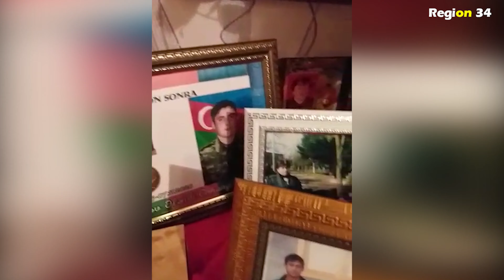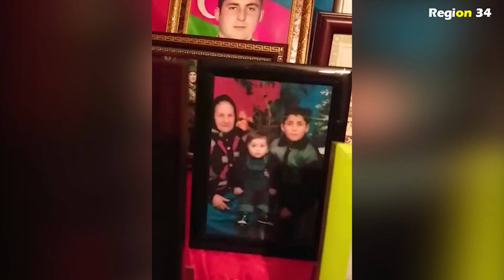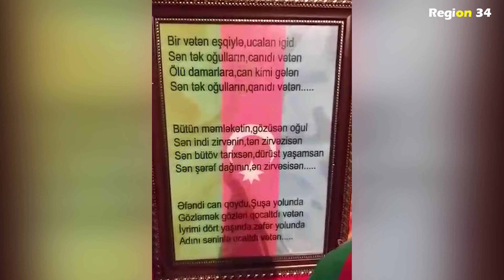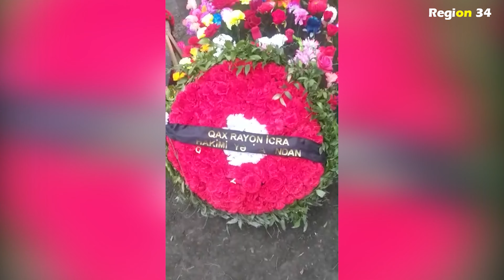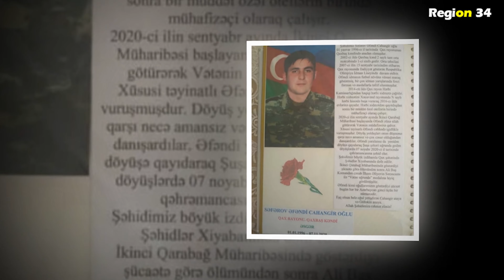Şuşada Vuruşan Şəhidimiz Əfəndi Səfərov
►Səsləndirdi: Lamiyə Qaraxova
►Şəhidimiz Səfərov Əfəndi Cahangir oğlu 1 yanvar 1996-cı il tarixində Qax rayonunun Qaxbaş kəndində anada olmuşdur.2002-ci ildə Qaxbaş kənd 2 saylı tam orta məktəbində 1-ci sinifə gedir.Orta təhsilini 2007-ci ilin 15 sentyabr tarixindən etibarən Qax rayonunda fəaliyyət göstərən Respublika Olimpiya İdman Liseyində davam etdirir.Əfəndi idmanın futbol növünə xüsusi maraq göstərmiş,bir çox idman yarışlarında fəxri fərman və medallarla təltif olunmuşdur.2014-cü ildə Qax rayon Hərbi Kamisarlığından həqiqi hərbi xidmətə çağırılır.Hərbi xidmətini Xocavənd rayonun N saylı hərbi hissədə başa vuraraq 2016-cı ildə evlərinə qayıdır.Hərbi xidmətdən qayıtdıqdan sonra bir müddət özəl otellərin birində (El Resortda) mühafizəçi olaraq çalışır.2020-ci ilin sentyabr ayında İkinci Qarabağ Müharibəsi başlayanda Əfəndi əlinə silah götürərək Vətənin müdafiəsinə qalxır.Əfəndi cəbhədə igidliklə vuruşmuşdur.Döyüş yoldaşları onun düşmənə qarşı necə amansız və çox cəsur olduğundan danışardılar.Əfəndi Şuşa şəhəri uğrunda gedən döyüşlərdə 7 noyabr 2020-ci il tarixində qəhrəmancasına Şəhid olur.Şəhidimiz böyük izdihamla Qax şəhərində Şəhidlər Xiyabanında dəfn edilir.İkinci Qarabağ Müharibəsində göstərdiyi şücaətə görə ölümündən sonra Ali Baş Komandan cənab İlham Əliyevin Sərəncamı ilə "Vətən uğrunda" medalına layiq görülmüşdür.Əfəndi kimi oğullarımızın göstərdiyi şücaət bugün hər bir Azərbaycan gənci üçün nümunədir.Eşq olsun belə oğul yetişdirən Cahangir ataya və Gültəkin anaya.Ruhun şad olsun Şəhidim məkanın cənnətdir.Səninlə fəxr edirik ASLAN...
Düşmən hücumunun qarşısını alarkən döyüşdə Azərbaycan Ordusunun  aşağıda adları çəkilən hərbi qulluqçuları da şəhid olublar:
-baş leytenant Asəf Ağayev
- polkovnik Mirzəyev İlqar Anzor oğlu;
- mayor Əhmədov Namiq Hajan oğlu;
- mayor Novruzov Anar Gülverdi oğlu;
- gizir Zeynallı İlqar Ayaz oğlu;
- gizir Babayev Yaşar Vasif oğlu;
- müddətdən artıq həqiqi hərbi xidmət hərbi qulluqçusu əsgər Mustafazadə Elçin Arif oğlu.
Müdafiə Nazirliyinin rəhbərliyi şəhid olan hərbi qulluqçularımızın ailələrinə dərin hüznlə başsağlığı verir və səbr diləyir. Allah rəhmət eləsin!
Döyüşlərdə yaralılar da var. Onlara dərhal tibbi müdaxilə edilib və həyatları üçün təhlükə yoxdur.
Düşmənin aktiv fəaliyyətinin qarşısının alınması məqsədilə görülən cəza tədbirləri nəticəsində ona məxsus müxtəlif təyinatlı hərbi texnika, döyüş vasitələri, komanda məntəqəsi, müdafiəsinin dərinliyindəki ehtiyatlar və yüzlərlə canlı qüvvəsi məhv edilib.
Hazırda bu istiqamətdə vəziyyət gərgin olaraq qalır, ağır döyüşlər gedir. Qarşı tərəf mülki əhalini və yaşayış məntəqələrimizi də atəşə tutur. Düşmənə qarşı həyata keçirilən cavab tədbirləri davam edir.
Əməliyyat şəraiti bölmələrimizin tam nəzarəti altındadır.
İşğal olunmuş torpaqlarımızın azad olunması uğrunda Azərbaycan Ordusunun apardığı gərgin döyüşlər davam edir.
Sentyabrın 27-dən bu gün səhər saatlarınadək düşmənin 2300 nəfərədək canlı qüvvəsi məhv edilib və yaralanıb, 130-dək tank və digər zirehli texnikası, 200-dən artıq artilleriya, yaylım atəşli raket sistemləri, minaatan, 25-dək hava hücumundan müdafiə vasitələri, 6 komanda-idarəetmə və komanda-müşahidə məntəqələri, 5 silah-sursat anbarı, 50-dək tankəleyhinə vasitələr, 55 ədəd avtomobil texnikası məhv edilib və sıradan çıxarılıb.
Dünən gedən döyüşlər ərzində Xocalı rayonunun Şuşakənd ərazisində düşmənin 1 S-300 zenit-raket qurğusu sıradan çıxarılıb.
İtirilmiş mövqeləri geri qaytarmaq üçün Madagiz istiqamətinə əlavə qüvvələr cəmləşdirən düşmən sentyabrın 30-u səhər saatlarından başlayaraq hücuma cəhd göstərib. Düşmənin bu fəaliyyətinin qarşısı alınır və onun müqavimətinin qırılması məqsədilə qoşunlarımız tərəfindən əks-həmlə əməliyyatı keçirilir.
Hazırda bütün cəbhə boyu hərbi əməliyyatlar davam edir.Torpaqlarımızın işğaldan azad edilməsi uğrunda Azərbaycan Ordusunun  düşmənə qarşı apardığı döyüşlərdə əldə etdiyi uğurlar xalqımızda döyüş ruhunun yüksəlməsinə səbəb olub. Azərbaycan əsgərinin uğurundan ruhlanan on minlərlə həmvətənimiz Müdafiə Nazirliyinə müraciət edərək Ordumuzla birlikdə  könüllü olaraq döyüşlərə qatılmaq istədiyini bildiriblər.
Müdafiə Nazirliyinin rəhbərliyi Azərbaycan əsgərinə mənəvi dəstək olduqlarına görə təşəkkür edir və döyüşlərə qoşulmaqla şəxsi heyətin yanında olmaq istəyən hər kəsə dərin minnətdarlığını çatdırır.
Bildiririk ki, könüllü döyüşlərə qatılmaq arzusunda olan döyüş və müharibə təcrübəsinə malik vətəndaşlarımız hərbi hissələrə deyil Səfərbərlik və Hərbi Xidmətə Çağırış üzrə Dövlət Xidmətinə müraciət etsinlər.
Qələbə bizimlədir! Vətən torpaqları işğaldan azad ediləcəkdir!